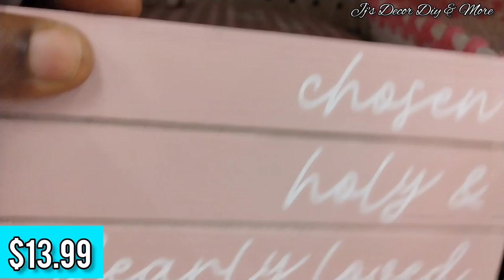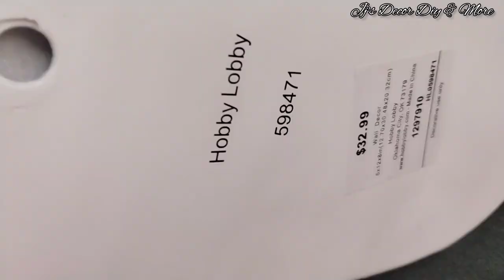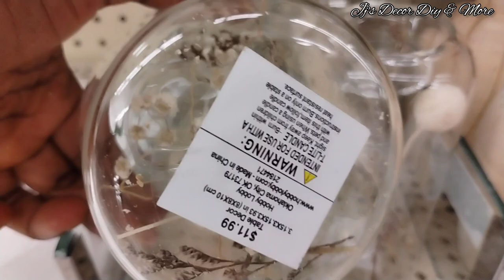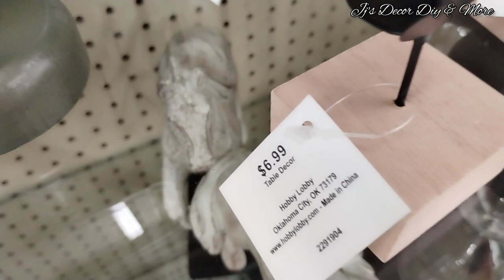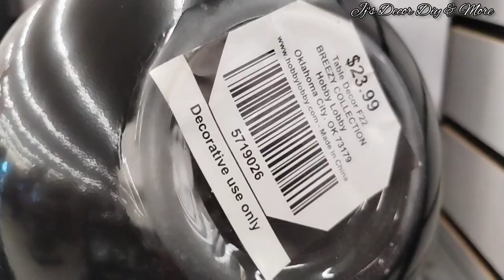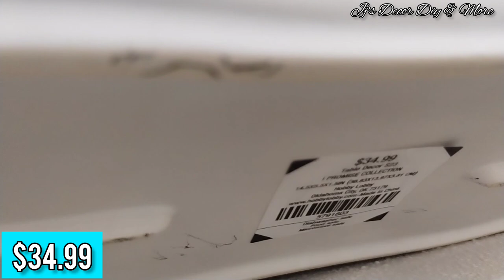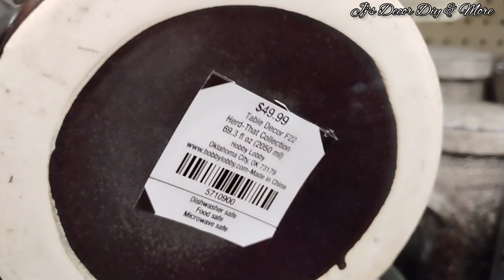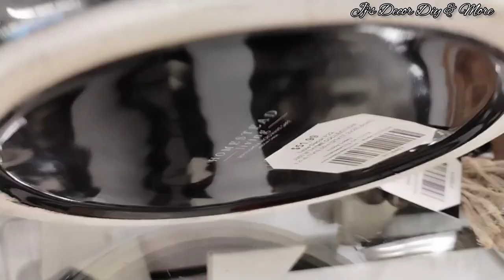SHOP WITH ME AT HOBBY LOBBY STORE | MY FAVORITE PIECES (wall decor / decorative pieces- neutral)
In today's video I'll be taking you guys shopping at the Hobby lobby Store, where we will be reviewing decorative pieces walldecor hobbylobbyfinds hobbylobbyshopping .

🎵: ( Art_list)

⏰ Video duration: 00:24:59